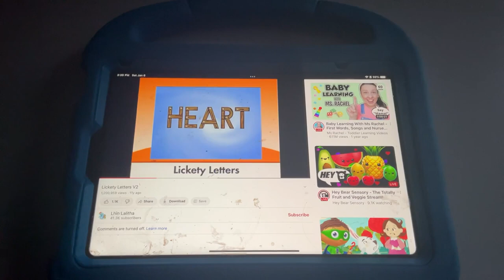Super Why Lickety Letters V2